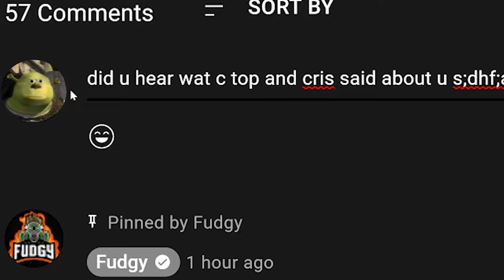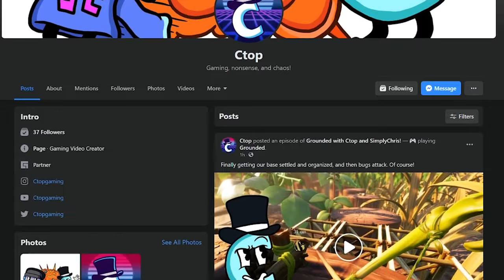We Fought Mecha-Ghidorah and The Attack Titan in Animal Revolt Battle Simulator Multiplayer!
Welcome back to Animal Revolt Battle Simulator Multiplayer with SimplyChris! Today we check out more viewer creations, then have the ultimate battle between Mecha-Ghidorah and the Attack Titan!